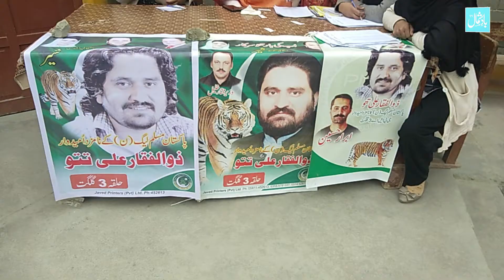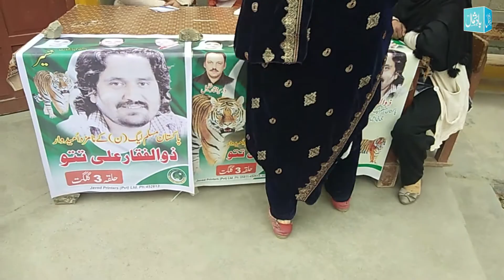Election 2020|Constituency No. 3|Report|BAADESHIMAL TV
THE LEADING NEWSPAPER OF GILGIT BALTISTAN